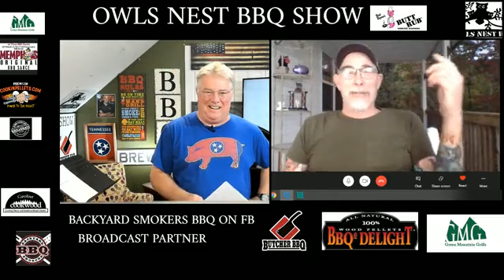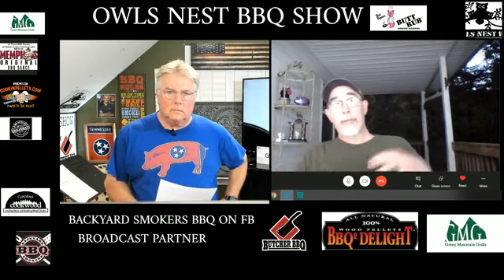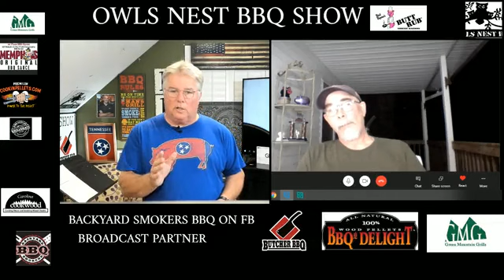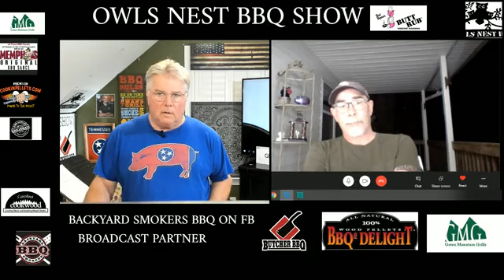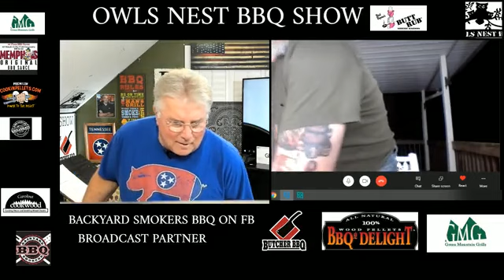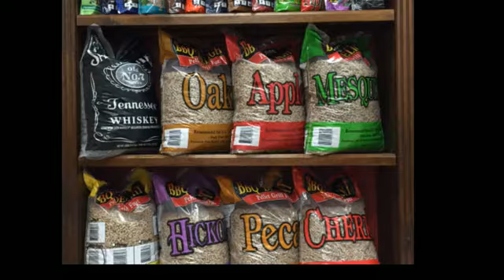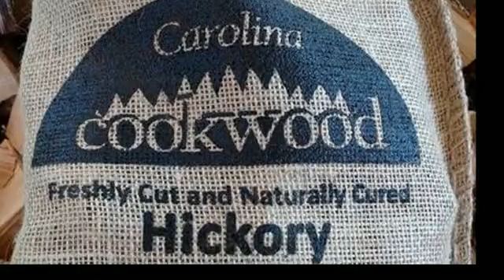JAMES GRUBBS FROM THE AMERICAN BBQ SHOWDOWN.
You'll laugh so hard your head will hurt at the things jamesgrubbs from theamericanbbqshowdown says about the hit series airing now on Netflix. Did he really have to cook a possum? Listen and find out. James Grubbs direct from Blairsville, Ga. where the county motto is : "They'll never find us up here."